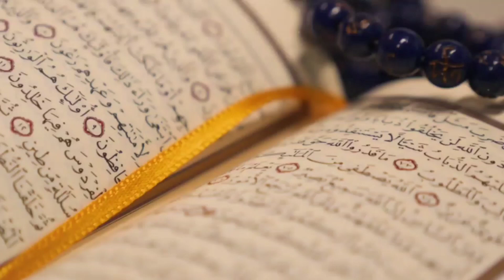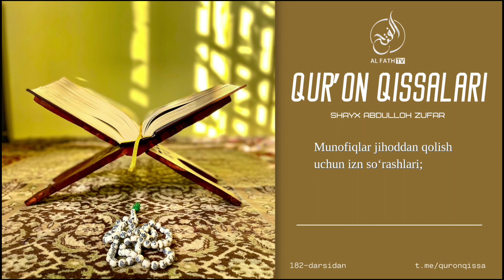Munofiqlar jihoddan qilish uchun izn soʻrashlari | Shayx Abdulloh Zufar Hafizahulloh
➡️ QURʼON QISSALARI DARSINI TOʻLIQ KUZATIB BORING ✅

1. Mustalah hadis:
26 dars.

2. Sahih buxoriy va muslimda bo'lmagan barcha sahih hadislar musnad to'plami
103 dars .

3. Usul e'tiqodi ahli sunna val-jamoa (lalikaiy)
145  dars .

4.Usulul-fiqh.
73 dars .

5. Al-uzru  biljahl :
60  dars .

6. Hukm :
45  dars

7. Namoz hukmi :
39 dars .

8. Talbisi iblis :
54  dars .

9. Rof'ul-malam :
12  dars .

10. Islomni buzuvchilar :
35  dars .

11. Tavhid darsi :
93  dars .

12. Ayollar darslari :
33 dars .

13. Aqiydatul vositiyya :
40  dars .

14. Foyda va qoidalar

15. Addurus fil kitman
10 dars

16. Tafsir darslari:
21, 22, 23, 24, 25, 26, 27 ,28, 29, 30-juzlar

17. Fiqhul AVLAVIYYAT :
63  dars

18. Nusrat va Tamkin:
83  dars

19. Adabul mufrod :
216  dars

20. Uhdud qissasi:
27 dars

21. Qiyomat alomatlari
46 dars

22. Usulut tafsir:
66 dars

23. Ahkom hadislari:
200 dars

24. Dard va davo :
78  dars

25. Qurʼon qissalari:
187 dars

26. Muslima ayol ahkomlari:
60  dars.

27. Himmat
9 dars.

28. Ibn Moja
400 dars

29. Latoif
52 dars

30. Olim Va Mutaʼallim
31 dars

31. Soydul Xotir
102  dars

32. Ibn Javziy Ayollar kitobi
37  dars

33. Suhbat va Majlis odoblari:
24 dars.

34. Nafs fiqhi 92 dars

35. Fiqhi qoidalar 58 dars

38.Abbosiylar siyrati (navbatda) 86 dars.

39. Mamluklar va mug'ullar siyrati (navbatda)
(24 dars)

40.Ayollar ahkomlari 151 dars.

41. Din va dunyo odobi  77 dars.

42. Sunanu nasoiy sharhi: (davom etmoqda)

43. Konstitutsiya islom ko'zoynagida. (21 dars)

44. Usmoniylar tarixi (navbatda) 58 dars.

45. Islomiy hukm asoslari. (Navbatda) 25 dars.

46. Iroq tarixi. (Navbatda) 13 dars.

47. Sekulyarizm (dinsizlik)

49. Asmoul husna

50. Sunan Termiziy sharhi

51. Bahjatul majalis